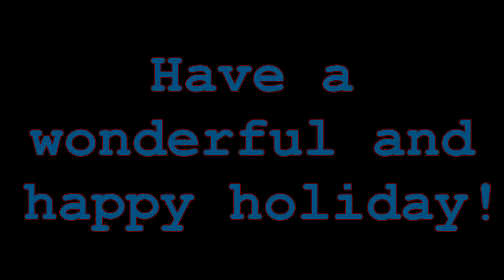HAPPY THANKSGIVING!!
Have a wonderful turkey day all you wonderful peoples!